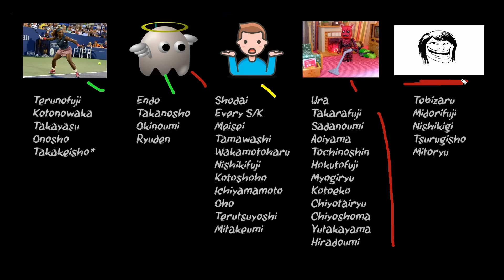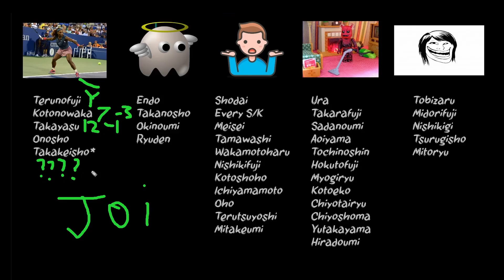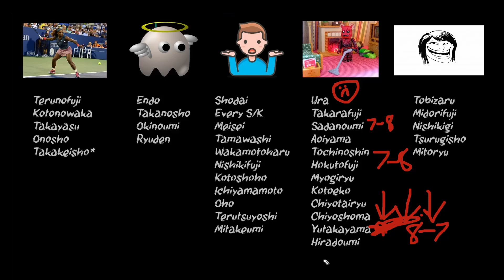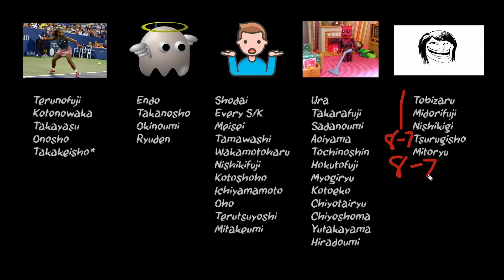Fantasy Nuggets—Aki Basho 2022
Your bi-monthly fantasy basho preview, now bracket-free!